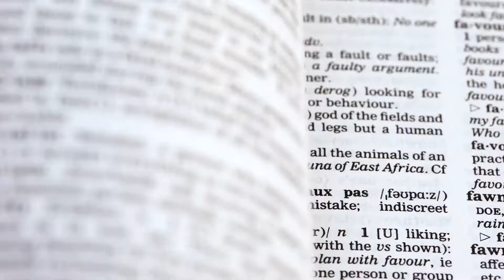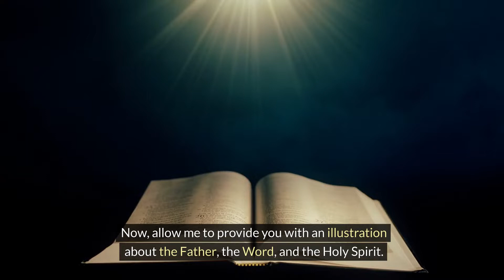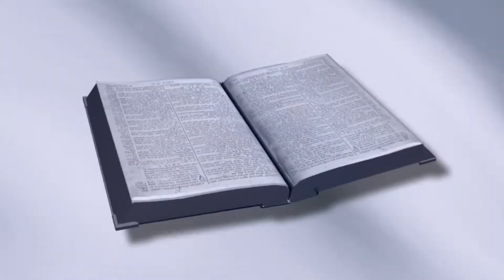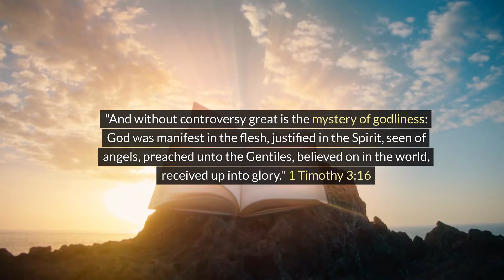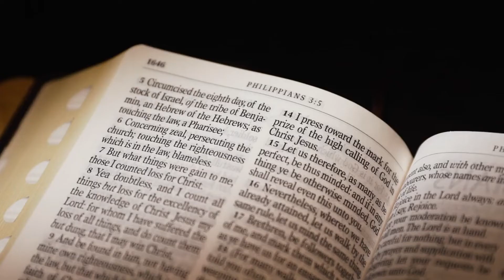A Divine Revelation: Unveiling the Triple Nature of God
In this video, we'll dive into the mystery of God's threefold being and explore the concept of the Trinity. Through biblical references and theological explanations, we'll seek to gain a deeper understanding of God's triune nature and how it relates to our faith. Join us on this journey as we uncover the beauty and complexity of God's three-in-one being.

Thank You for Being a Part of Inner Peace TV Community! Your support drives our mission to spread positivity.